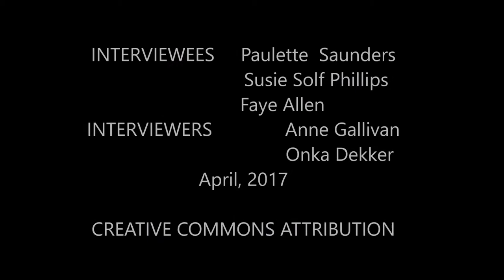Columbia Road Children's Center - April, 2017 - Final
Three staff members (Paulette Saunders, Susie Solf, Faye Allen) from Columbia Road Children’s Center in the early 1970s talk about getting their jobs, the ideology of the school, and the long term effects of this multicultural experience on the lives of the students and staff.